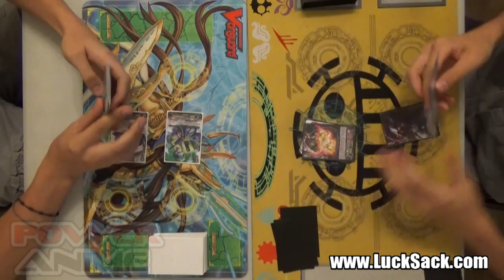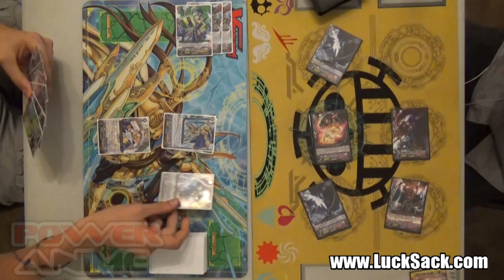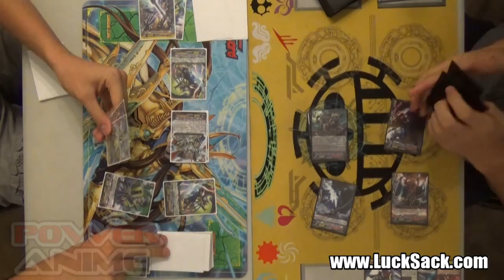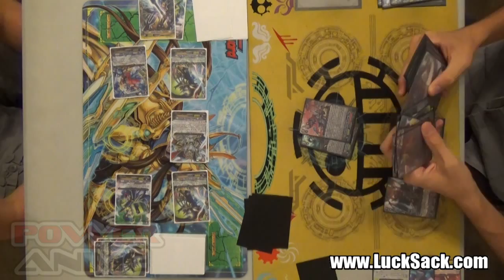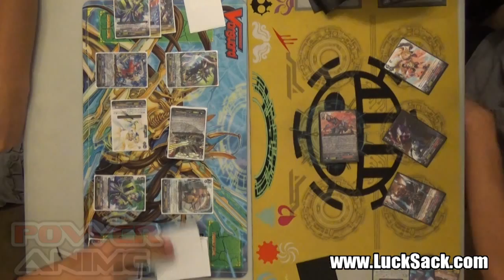Card Fight! Vanguard Match 08 28 2014 - Grand Finals - Liberators VS Murakumo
WE'RE MOVING our TOURNEYS! 'It's Game Time' on the corner of National and Motor every Thursday @5:30pm!

Join the fight on our facebook for all the updates on store tourneys and some tips and tricks from the our stable of fighters!